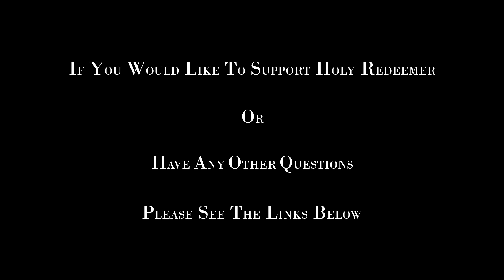Sunday Mass - October 8, 2023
Sunday Mass at St. Pius X Church / Holy Redeemer Parish, Saint John, New Brunswick, celebrated by Monsignor Brian Henneberry, VG.